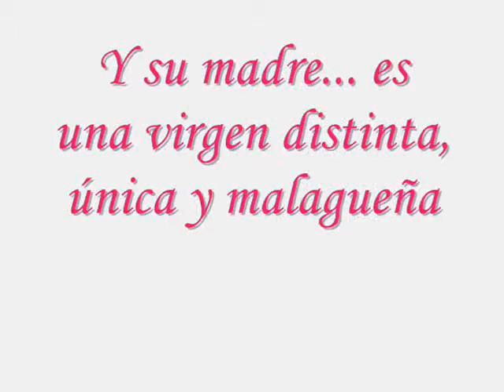AL VUELO DE MI PALOMA...